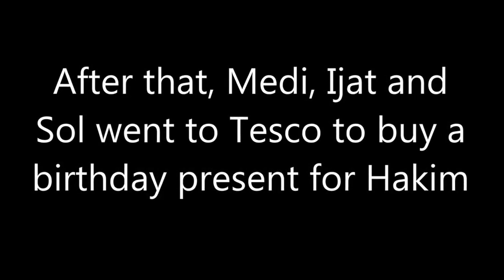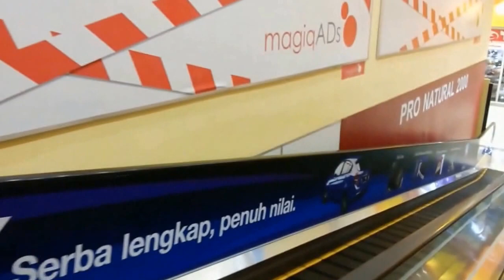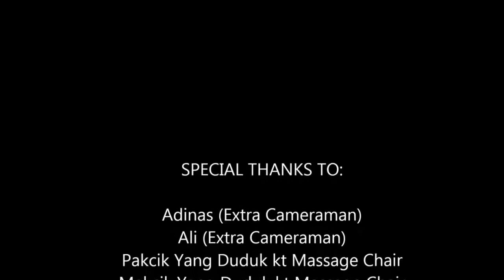Mandarin 2 Assignment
This video was made for the assignment that was given to us by our Mandarin Lecturer. We made it earlier last year. Sorry for bad language